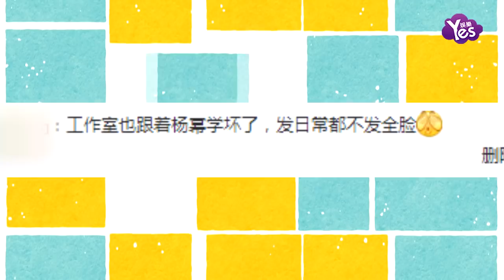【2年前】楊冪私下面貌曝光！素顏坐地板超文藝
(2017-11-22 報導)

近日，楊冪工作室官方微博曝光兩張楊冪舊照，照片中，楊冪身穿玫紅色上衣，穿著紅色的拖鞋，坐在地板上靜靜的看著遠方，文藝范兒十足。